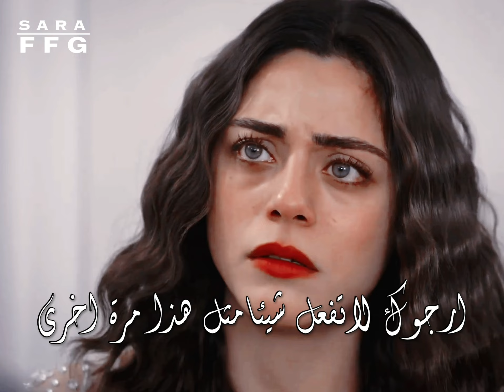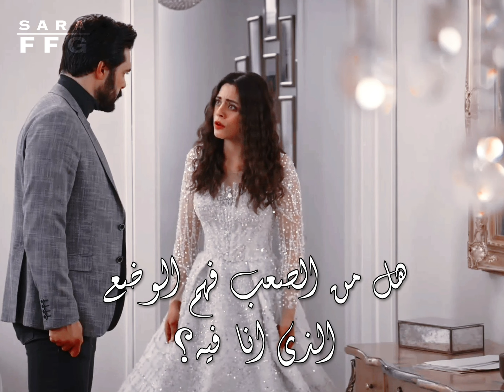مسلسل الامانة حلقة 342 مترجم🖤